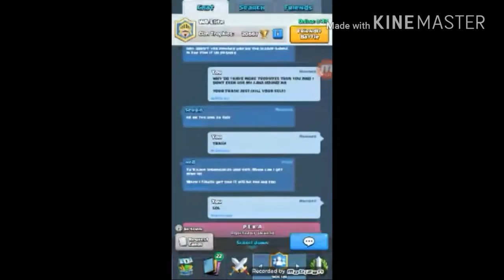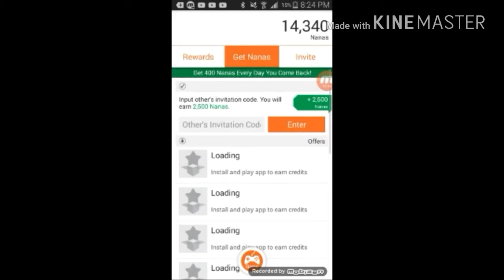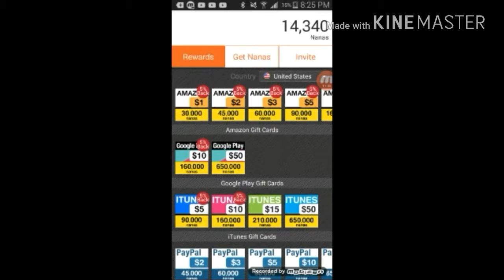WE HIT FROZEN PEAK (CLASH ROYALE )